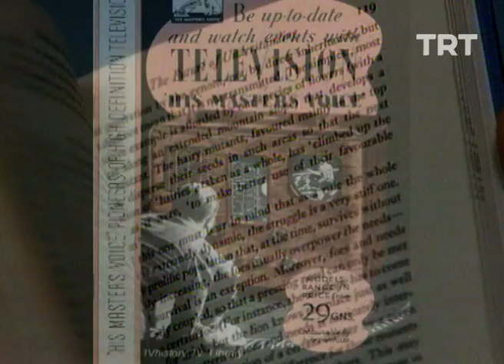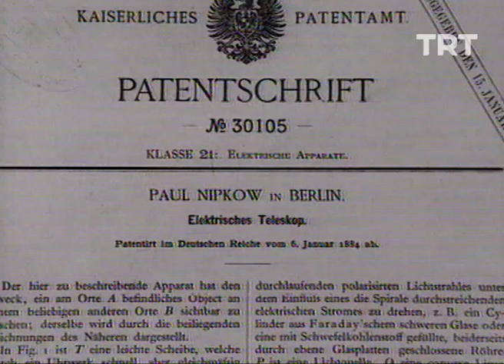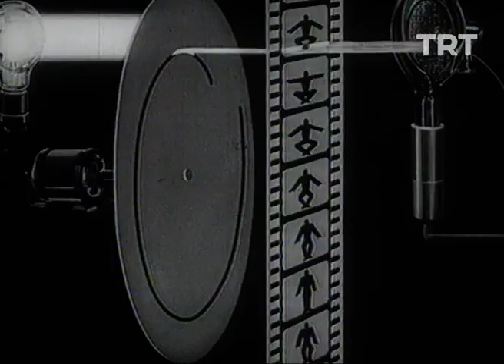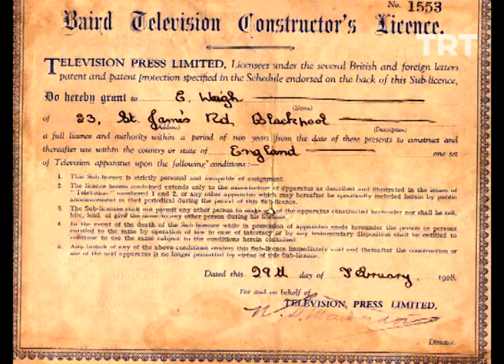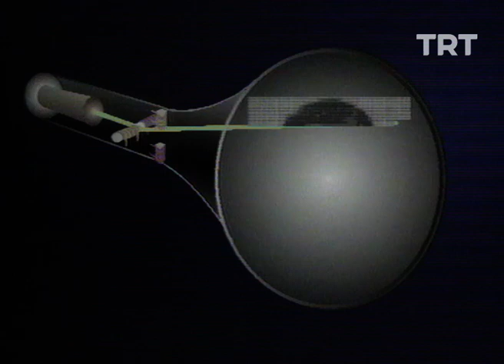Televizyonun İcadı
Uzun zamandır hayatımızda önemli bir yer kaplayan televizyonun icadına bir göz atalım.